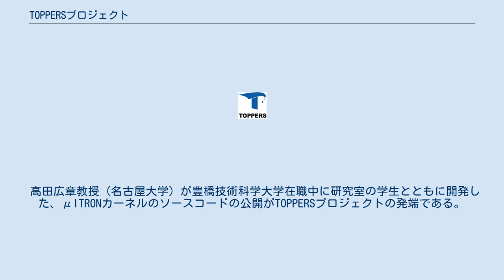TOPPERSプロジェクト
TOPPERSプロジェクトは、ITRON仕様の技術開発成果を出発点として、組込みシステム構築の基盤となる各種のソフトウェアを開発し、良質なオープンソースソフトウェアとして公開することで、組込みシステム技術と産業の振興を図ることを目的とした特定非営利活動法人である。
また、教育コースや教材の開発と、それを用いた教育の場を提供するなどの活動を通じて、組込みシステム技術者の育成に貢献することも目的としている。
 TOPPERSは、Toyohashi Open Platform for Embedded Real-time Systemsの略であり、トッパーズと読む。
 TOPPERSプロジェクトから公開されている組込みシステム向けリアルタイムカーネル(リアルタイムOS)およびソフトウェア部品群を、TOPPERS、TOPPERSカーネル(TOPPERS OS)、TOPPERSソフトウェア等と呼ぶことがある。
 高田広章教授（名古屋大学）が豊橋技術科学大学在職中に研究室の学生とともに開発した、μITRONカーネルのソースコードの公開がTOPPERSプロジェクトの発端である。
その後、多くの教育機関、公的機関、企業、および個人の協力を得て成長を続け、2003年には特定非営利活動法人として再編成した。
 μITRON仕様による成果物が出発点であったことから、TRON陣営と見なされることがある。
しかし、TOPPERSプロジェクトの成果にはμITRON仕様とは違う，ISOによる国際規格となったOSEK/VDX仕様に準拠したカーネル(TOPPERS/ATK1)やAUTOSAR仕様に準拠したソフトウェアも公開している。
TRON系という括りはインタフェースの関連性という視点以外には技術的な意味がない。